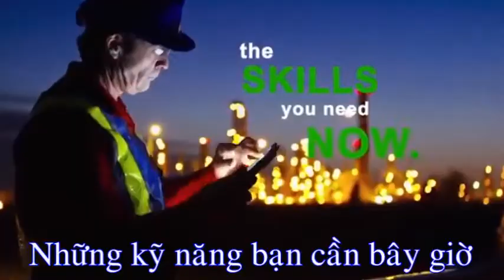Tiến xa hơn với chứng chỉ IC3